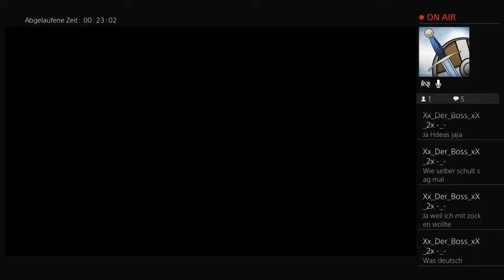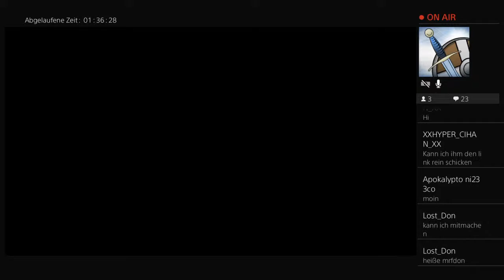Gta5 live auf sincity life gta rp Walter Brun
Hallo Leute herzlich willkommen auf meinen Kanal mo. Bis do. kommen FIFA 21 videos und fr. sa. Und Sonntag kommen GTA 5 Livestreams und am Wochenende und vlt unter der Woche kommt GTA rolplay auf meinen Kanal

Der Link zum rp server